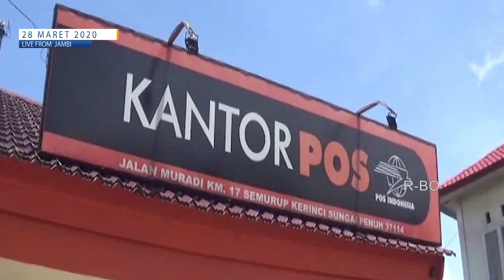SEKDA KERINCI HIMBAU MASYARAKAT SEMPROT DESINFEKTAN SECARA MANDIRI